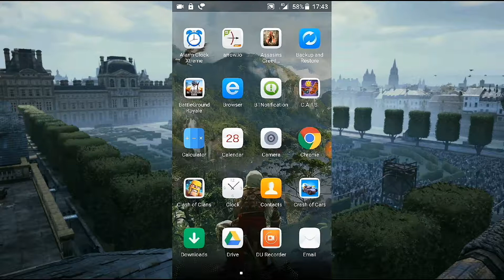GLITCH with MILK CHOCO music